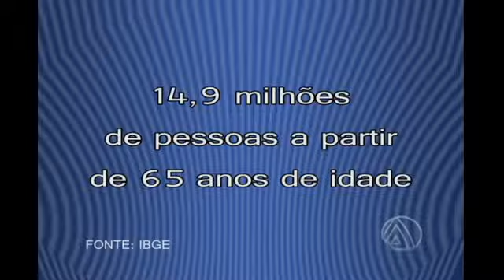SEMINÁRIO E OUTRAS ATIVIDADES ENCERRAM A XIV SEMANA DO IDOSO